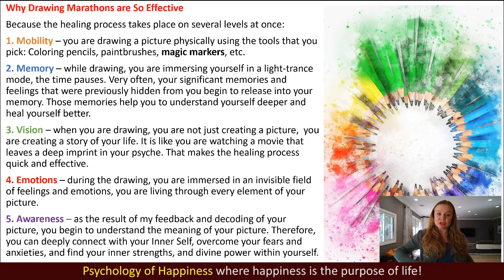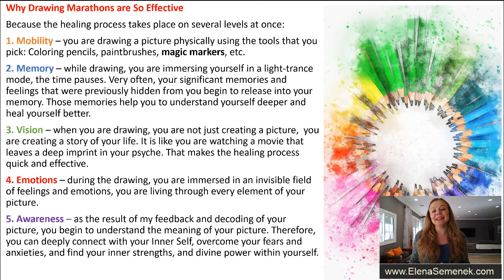Art Therapy for Adults. Why Drawing Marathons are so effective? | Psychologist Elena Semenek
Art Therapy for Adults. Why Drawing Marathons are so effective? Have you tried my art therapy online workshops yet?